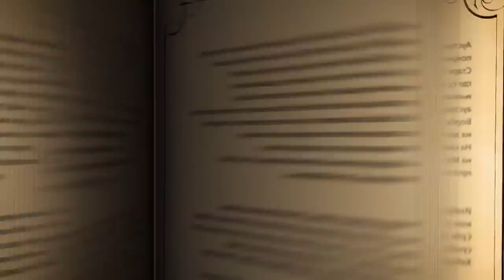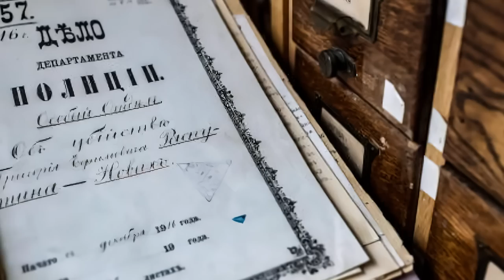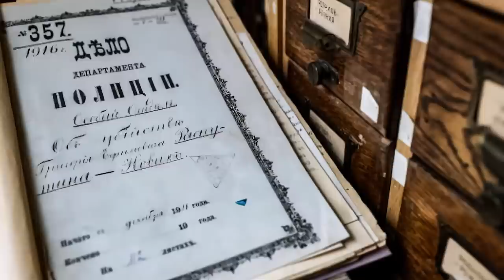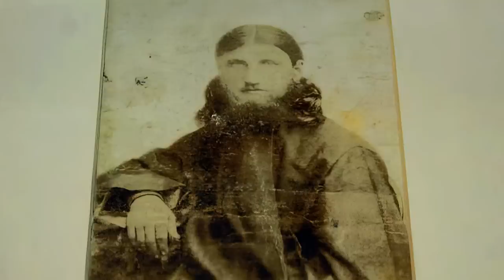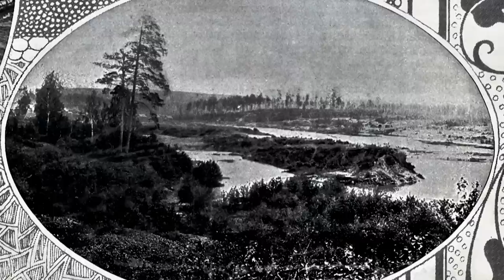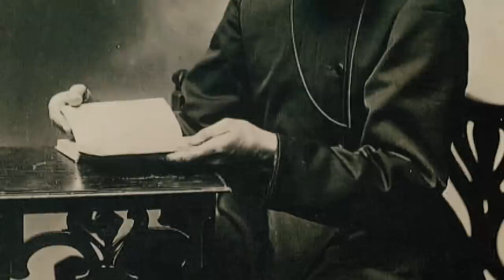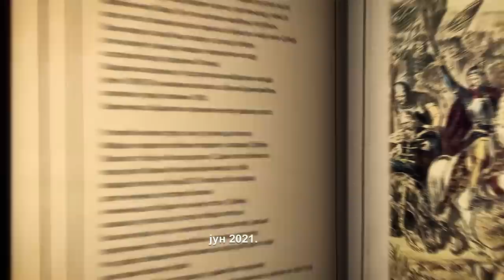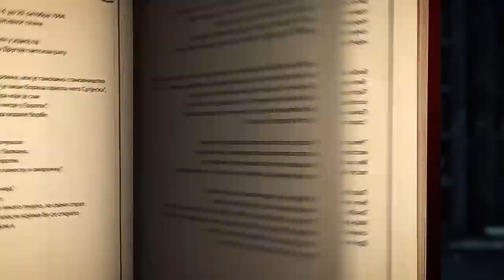Srpska čitaonica / Grigorij Raspućin - zagonetka propasti Ruske imperije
„Dok sam ja živ, živeće i dinastija Romanov“, govorio je pre jednog stoleća „starec“ Grigorij Raspućin. Doista, samo nešto više od dva meseca nakon njegovog ubistva 30. decembra 1916. godine, desila se Februarska revolucija, car se odrekao prestola, nešto kasnije carska porodica je pobijena, a zemljom je zavladao haos. Da li se u mitu o Raspućinu, kao i u misteriji njegove smrti, kriju odgovori na pitanje – ko je uništio Rusku imperiju na pragu poraza Centralnih sila u Velikom ratu?